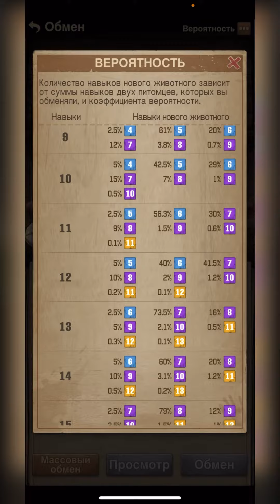TWD: S - Обычный день, решил открыть собак